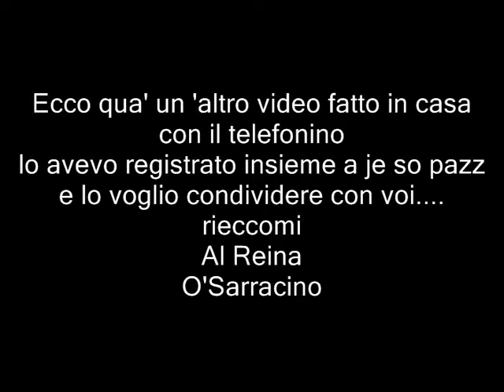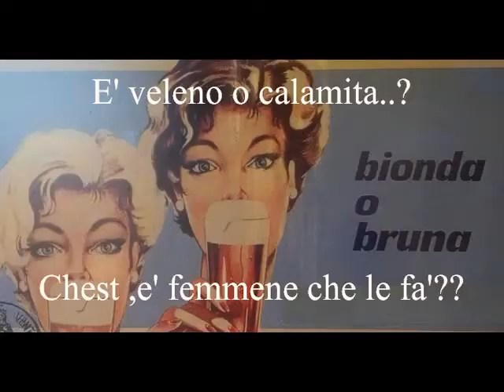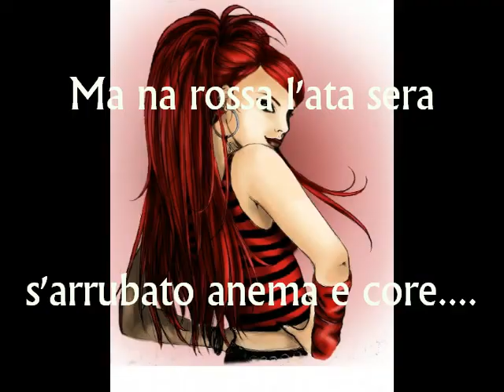Al Reina..O' Sarraceno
Se vi piace quello che canto quello che faccio quello che dico..
nn perdete tempo a mangiare fico...
quella del canale..per essere sempre aggiornati dei miei video..
Un grazie a tutti..;-)